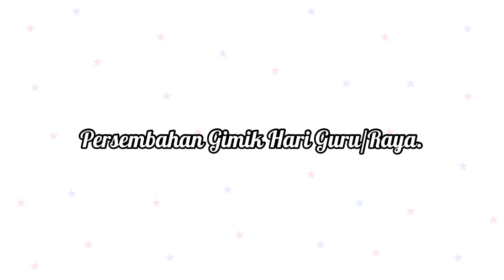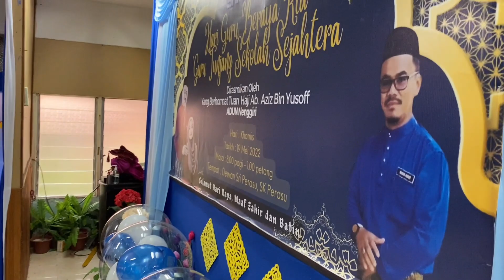Majlis Hari Raya vs Hari Guru 2022 Memories!